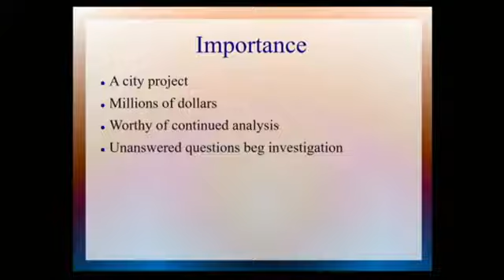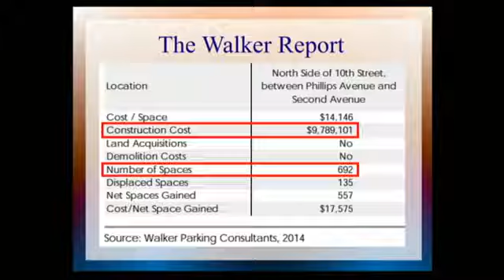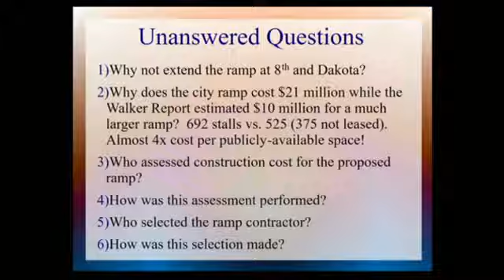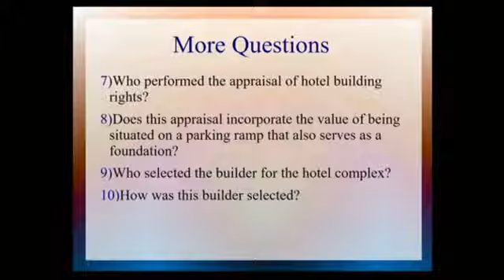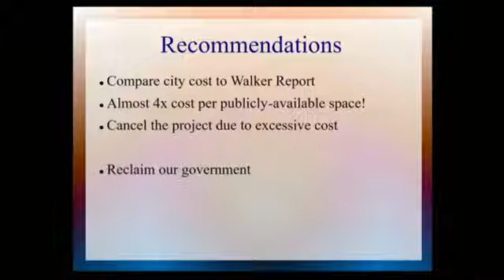Parking Ramp Questions (2017)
Presented December 19, 2017, to Sioux Falls City Council